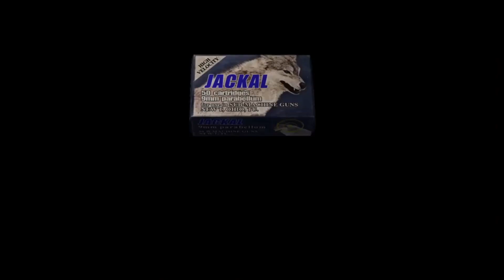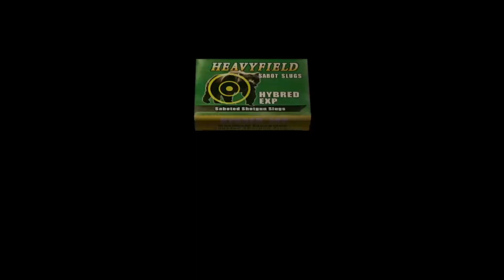RE4 OG Casual run Pro difficulty Chapter 2-3 part 4🎃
Its Halloween season, so i decided to do a RE4 OG casual run on professional mode. Also Resident evil 4 OG is still fun to play, it is a better entertaining experience.🎃